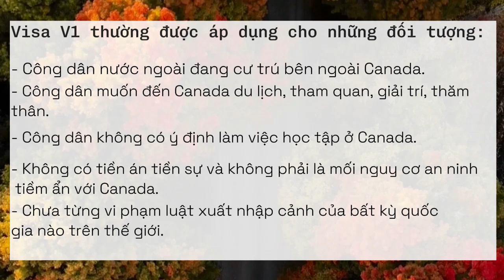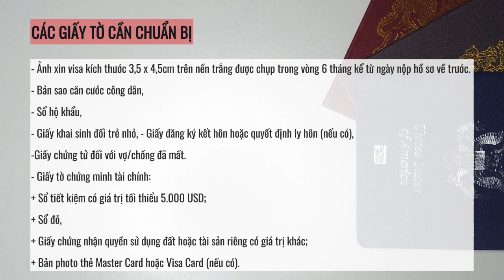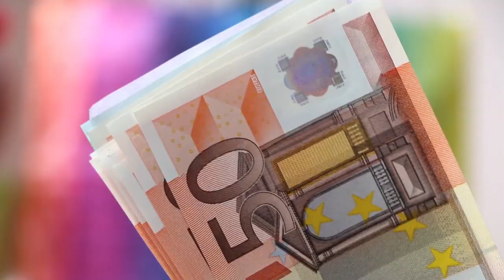Visa Canada | Hướng dẫn làm Visa Du Lịch Canada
Hướng dẫn thủ tục làm Visa Du Lịch Canada đơn giản, nhanh chóng cùng Lữ hành Việt Nam